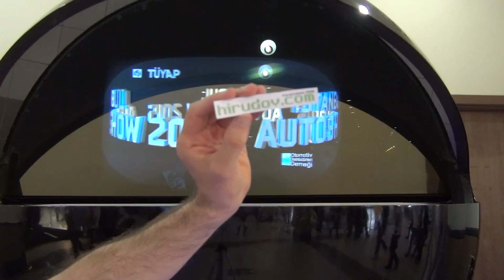Chevrolet Bel Air Coupé (1953) Exterior and Interior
Chevrolet Bel Air Coupé car, model 1953 seen from outside and inside.